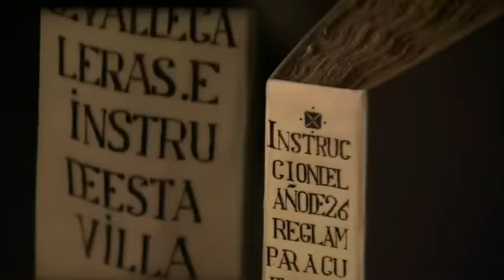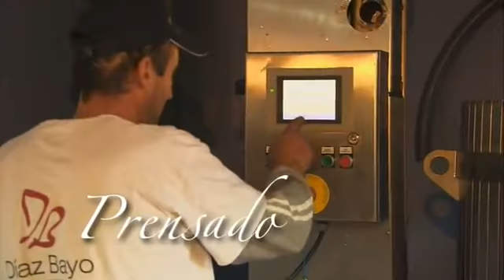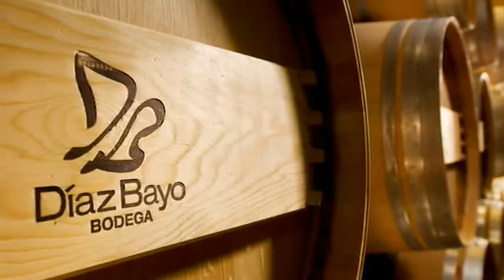Bodega Díaz Bayo.flv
Conheça um pouco da história da Bodega Diaz Bayo e sua filosofia: respeitar a natureza, aprender com ela e deixá-la demonstrar todo o seu potencial. É esse potencial que está refletido em seus vinhos e que a Vinateria agora traz para todos vocês.